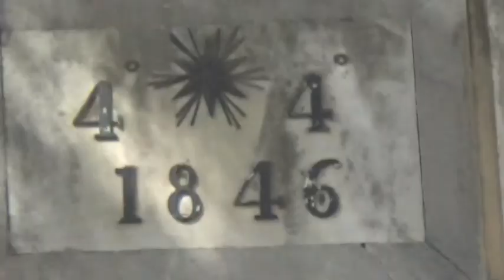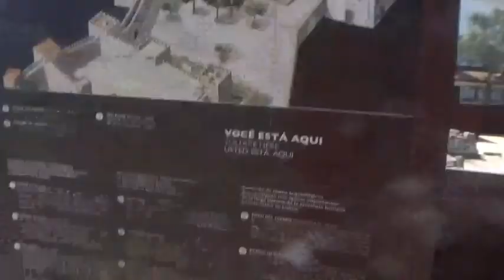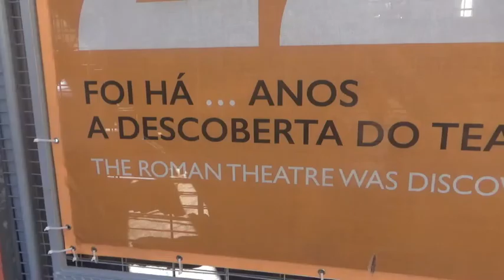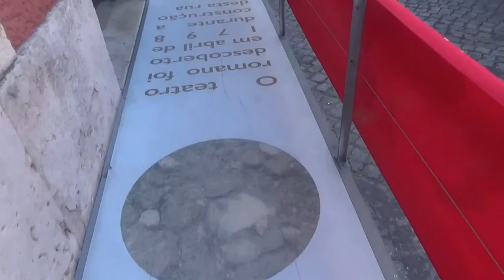2018-09-15 - 6o dia /1a parte - LIsboa - Castelo São Jorge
Viagem a Portugal - Lucia/Marcio, Suely/Gilberto, Regina/Paulo